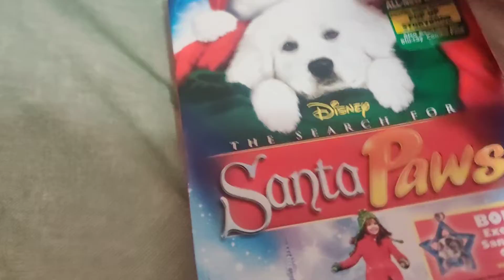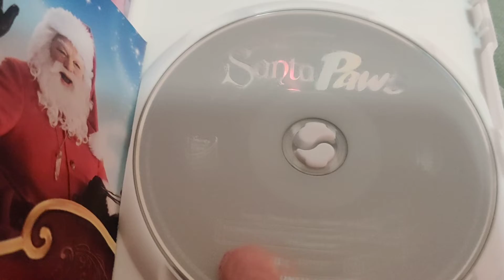Santa Paws DVD Overview!